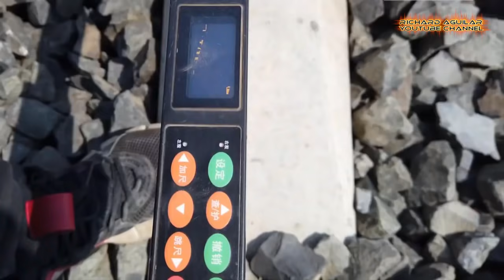China's Super Breathtaking Aerial Views Of Mega Railways And Highest Bridges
In Today's video, we are going to present to you the most super breathtaking aerial views of China's most amazing modern railways and highest bridges that are on a different level.